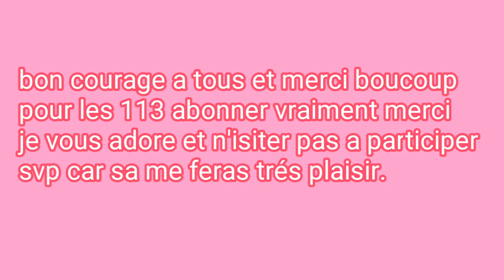Concourt!!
Aller venerrrrrr